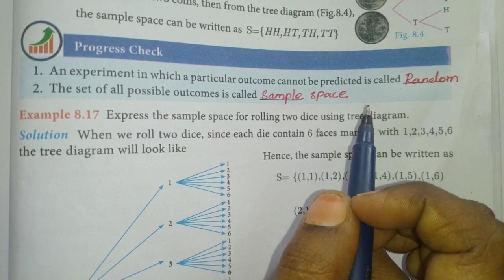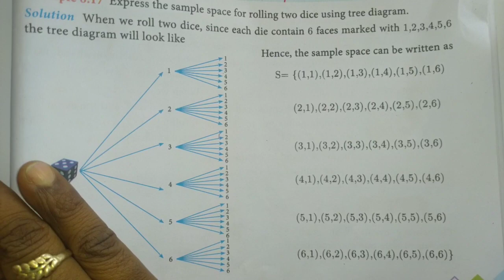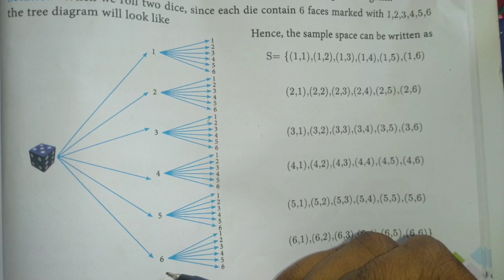10th Maths , Progress Check Page no 317 & Example 8.17, Statistics & Probability , Chapter -8